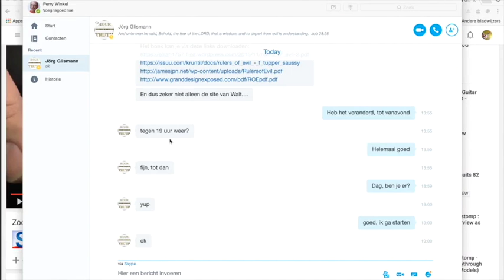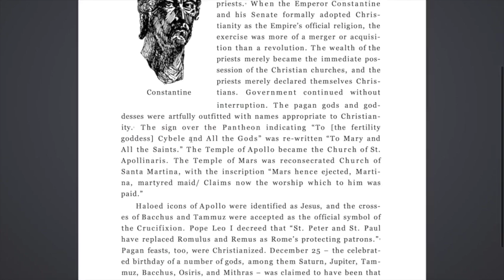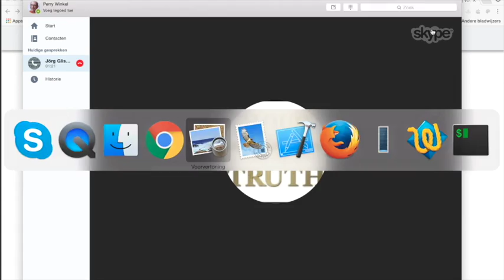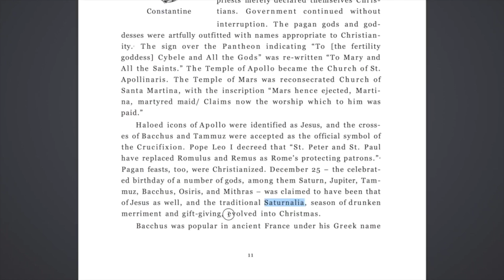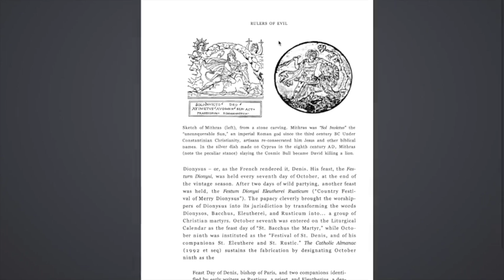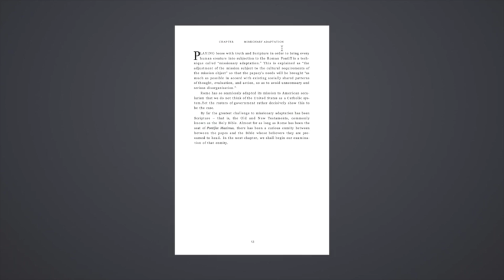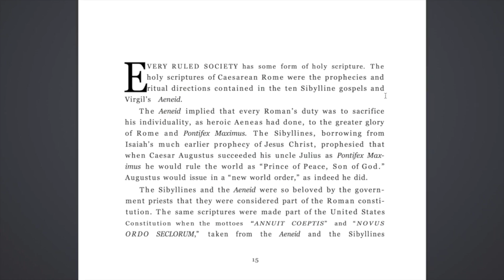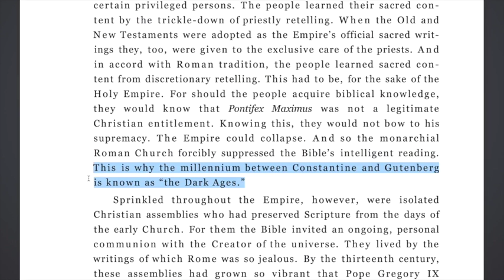Nieuws163 Rulers Of Evil#7 met Jörg Glismann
Hoofdstuk 3 tot halverwege pagina zestien.